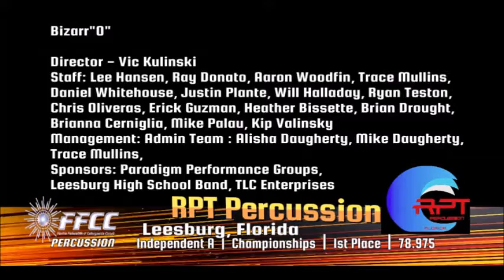RPT Percussion 2014 FFCC Championships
RPT Percussion Gold Medal performance of their production entitled "BIZZAR-O"
. Recorded at the Ocean Center In Daytona Beach Florida.